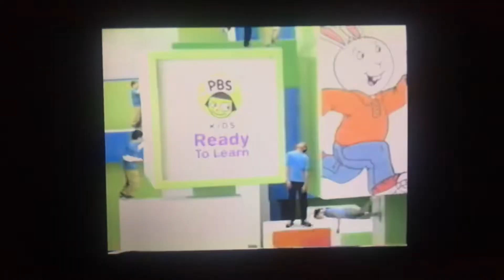Postcards from Buster Funding Credits